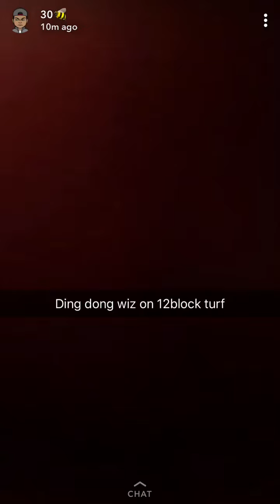30 (BSIDE) Drops Hard Freestyle On Snap & Disses Block 12